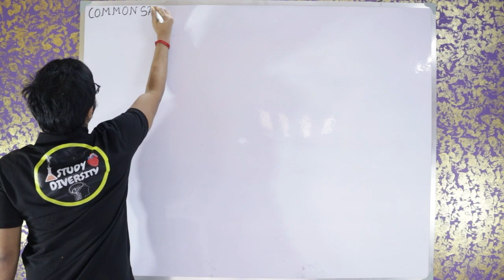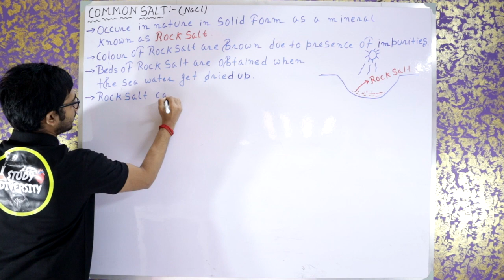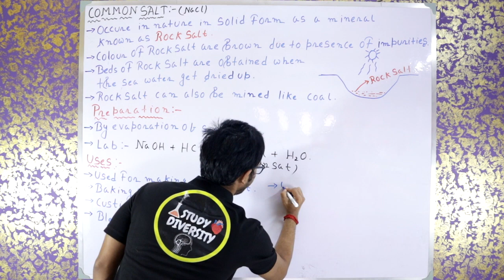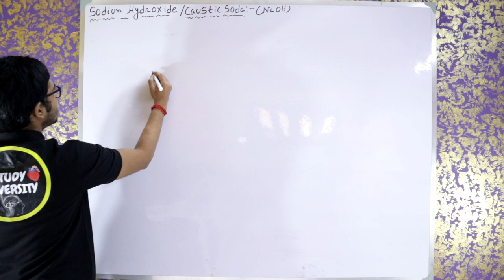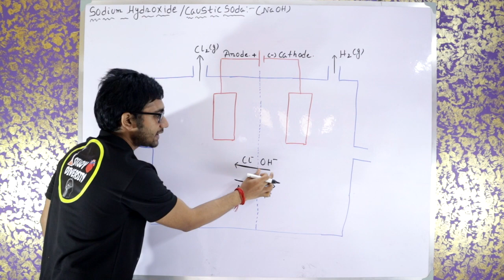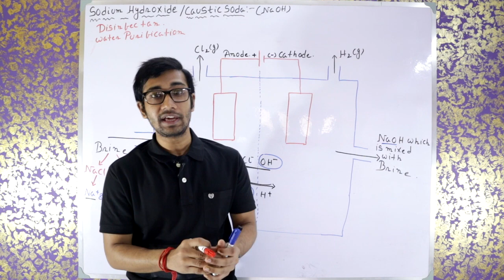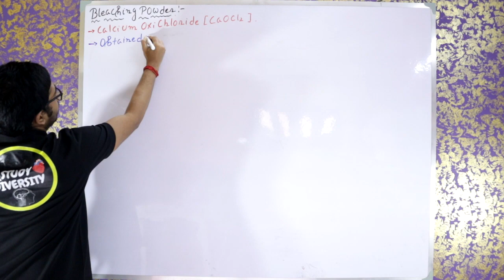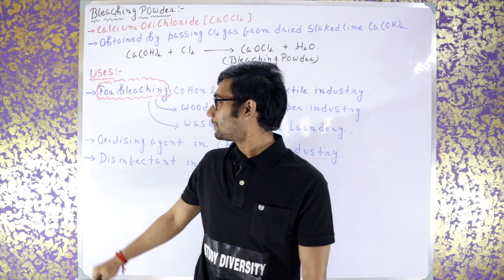COMMON SALT , CAUSTIC SODA , BLEACHING POWDER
HII everyone...
Mai hu app ka Sayan Bahiya. I had helped over 100s of students for securing good and excellent result in class 10 boards, class 12 boards and other medical entrance examinations...
now I am here with you to help you in science for class 10 boards..
In LAGAN BATCH we will cover the total syllabus of class 10 science which will help you in revision of your chapters and solving numerous practice problems and previous year questions..
Hope it would be helpful for you...